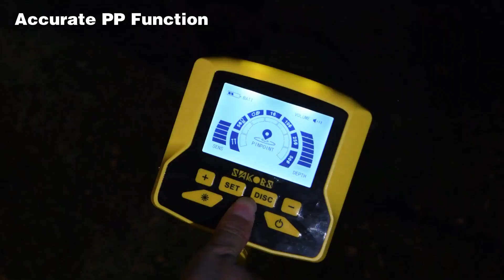The Perfect Companion for Metal Detecting Beginners| SAKOBS GC1078 Metal Detector For Adults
Embark on a mesmerizing metal-detecting journey with me, where breathtaking vistas and stunning sunsets await.

Amidst life's distractions, let's pause and appreciate the hidden beauty that surrounds us. Join me in embracing these wonders.

For more treasure-hunting tips and to explore our wide range of products, visit our official

Also, join our vibrant community of metal detection enthusiasts on our Facebook group

Uncover the extraordinary and cherish the remarkable moments that await you.